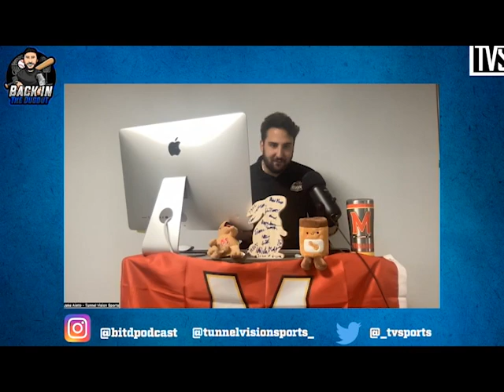Back In The Dugout Ep.18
U.S World Baseball Classic is Loaded

The United States World Baseball team just keeps getting better and better with more players coming into the fold. Julio Rodriguez gets his bag and deservedly so with Albert Pujols vying for 700 HR. Willy Adames celebrates his birthday with a Young Gun of the Week award while Rich Hill shines on the mound as an Old Head of the Week. Rafael Devers has gone cold to most fans' surprise with a crop of top prospects coming up for playoff runs. Some guy named Mark got friendzoned in front of all of Milwaukee and social media. The Blue Jays debuted a new logo on this date in history and our Not Your Father's Baseball Player is a sure-handed World Series winning utility man.